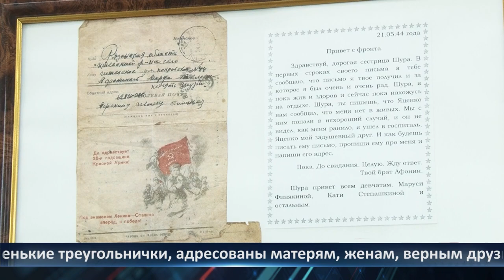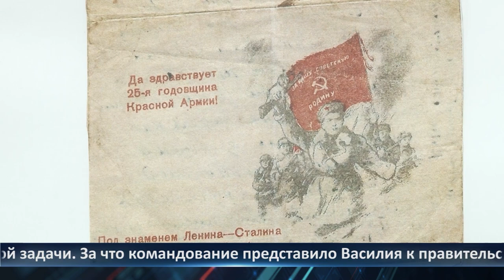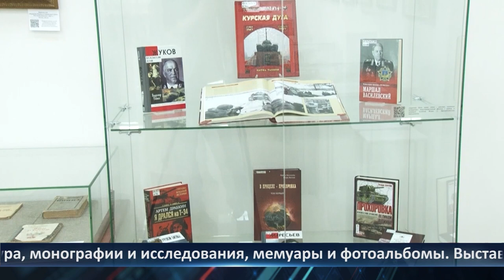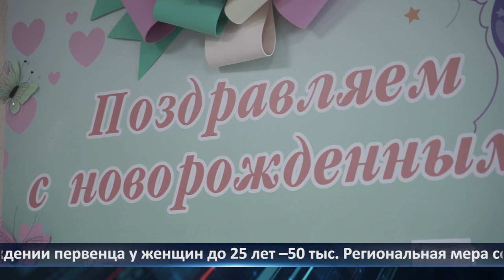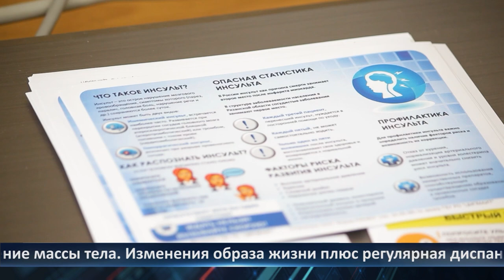Неделя Города - новости Рязани 12.05.2023